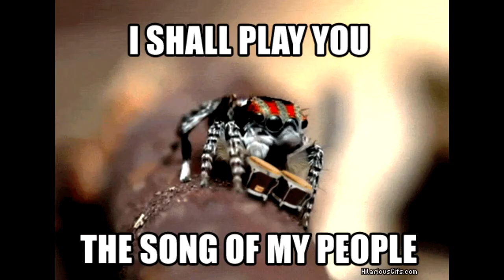Spiders Come Out